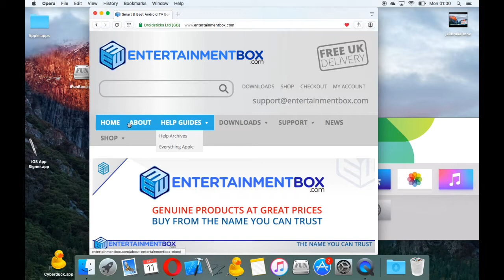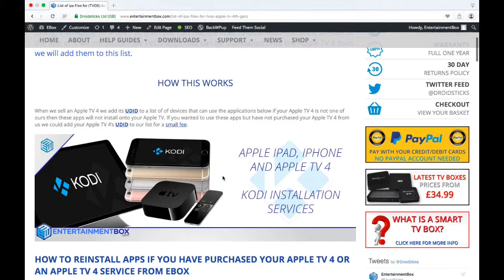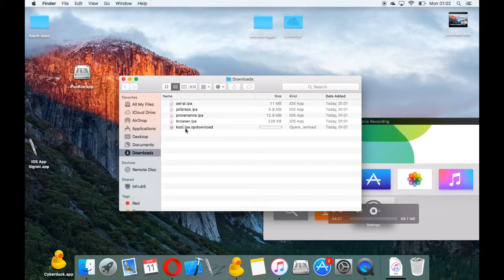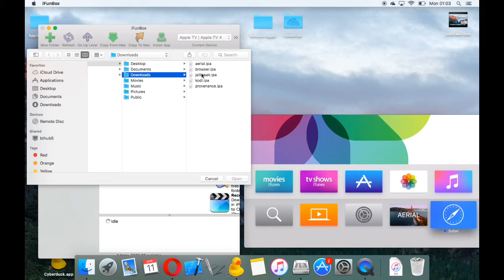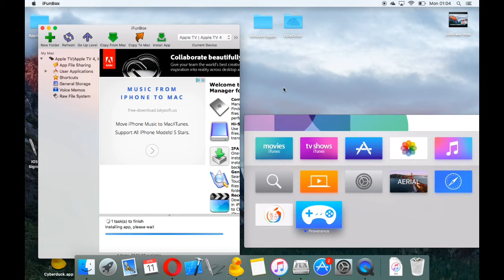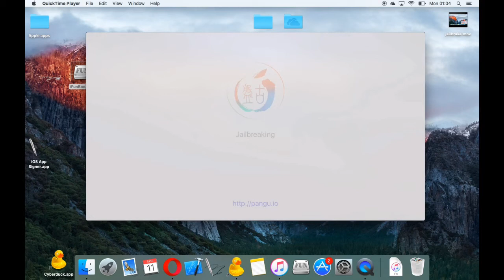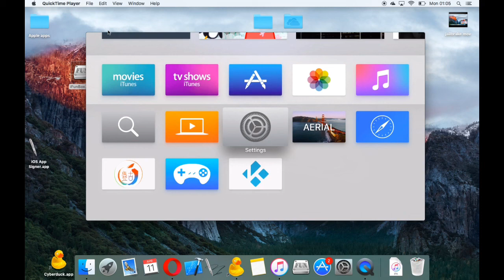Install Apps Apple TV 4 Jailbreak Apple TV 4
In this video I show you how to add any apps back on your Apple TV 4 if you have updated your IOS or want to add new apps or upgrade old versions. You can use this guide if you had a service for your iDevice, instead of selecting and downloading the Apple TV 4 apps download the iPhone/iPad apps.

Apple TV 4 apps
This includes the Jailbreak for the Apple TV 4.